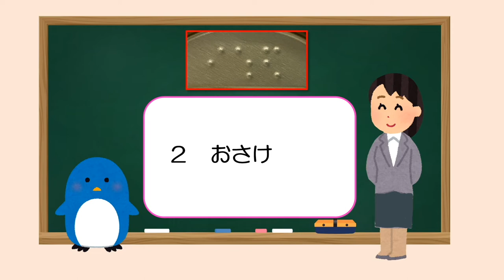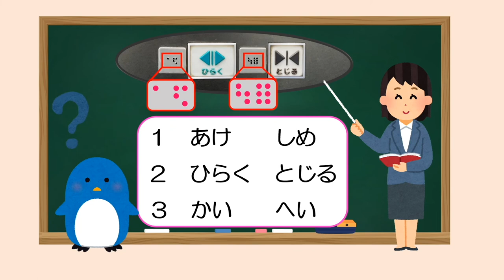身の回りにある点字 | Braille Around Us!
１１月１日は、点字記念日。
　令和４年、この日に合わせて、オンライン盲学校体験会『来て、見て、知って　盲学校』動画を一斉公開！
このYouTubeチャンネルで、楽しい動画をたくさん見ることができます。
盲学校を疑似体験できる動画をお楽しみください！！

    We are Fukui Mo-gakko (Fukui Prefectural School for the Visually Impaired).
Did you know that November 1st is Braille Day in Japan?  As such, we are hosting an online experience event for our school called, "Come, See, and Know our School."  Many fun videos have been released on this channel.  Please watch and enjoy our simulated experience of our school!
  ☆Come visit our school website, too.